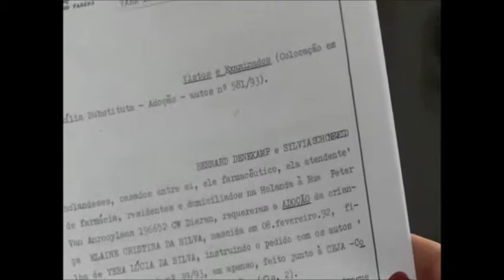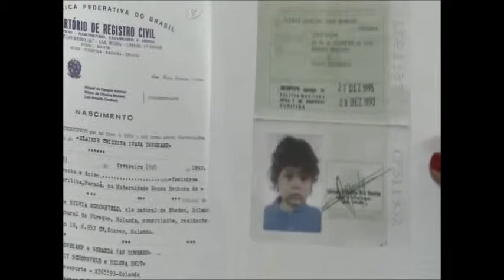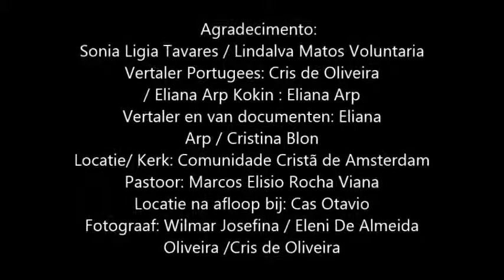Elainie Cristina da Silva procurando familia biológica Vera Lucia da Silva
Elainie procurando familia biológica 7 anos. Ela viveu um curto período de tempo em Curitiba, quando ela tinha 16 anos para procurar mãe dela. Ela esteve nos tribunais em Curitiba algumas informações que recebeu é uma foto da mãe.
mãe trabalhava como empregada doméstica neste endereço Rua
Manoel Bandeira, 147 Curitiba, Parana